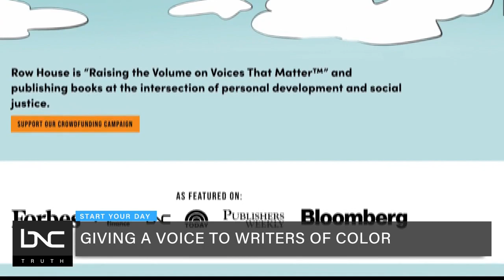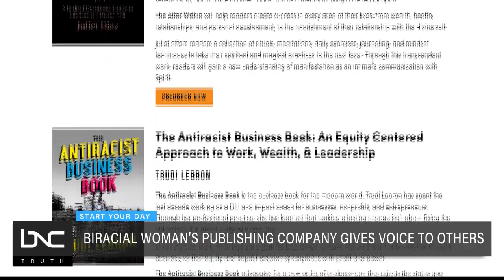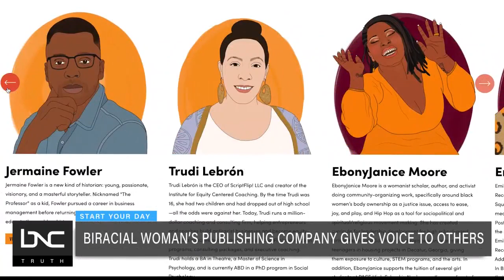Biracial Publisher Creates Company to Highlight Writers of Color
Rebekah Borucki, the founder and president of Row House Publishing, has been using her platform to address the lack of diversity in the publishing industry.

As a biracial Black woman, Borucki is “raising the volume of the voices that matter” in what she believes is an overwhelmingly white space in traditional publishing. She talks to BNC “Start Your Day” host Mike Hill about some obstacles writers of color face within the publishing industry.